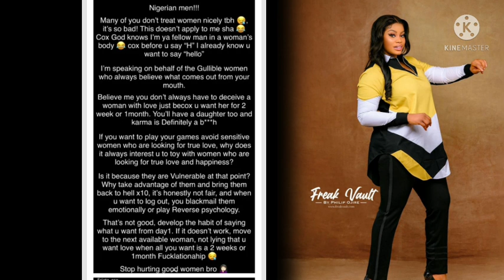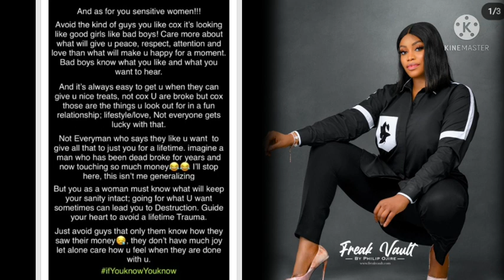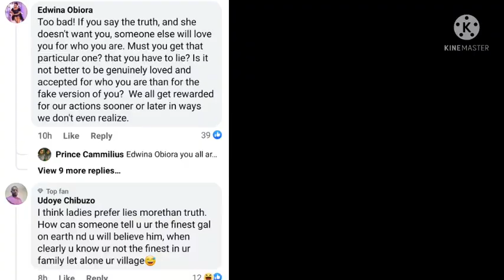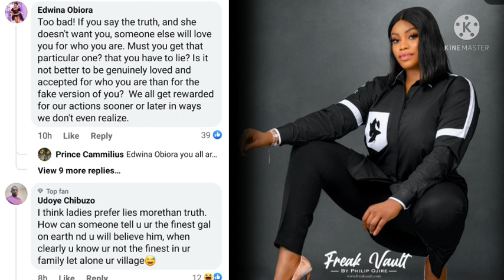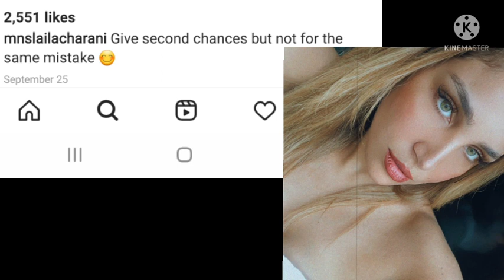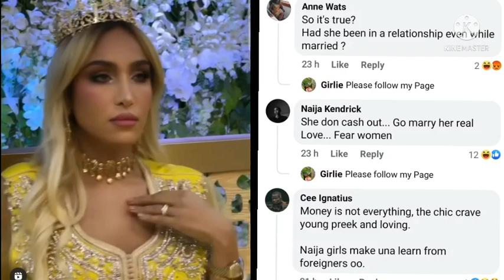Nedwoko ex wife Lalia allegedly married again. Eriata Ese motivational quote.